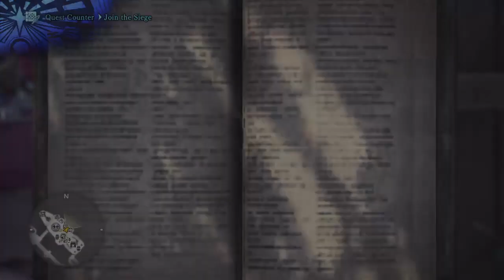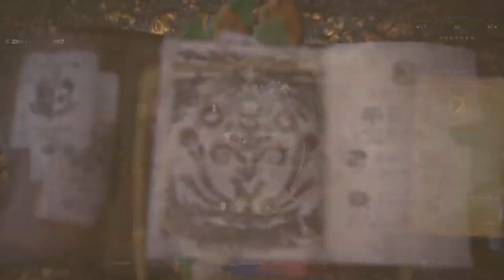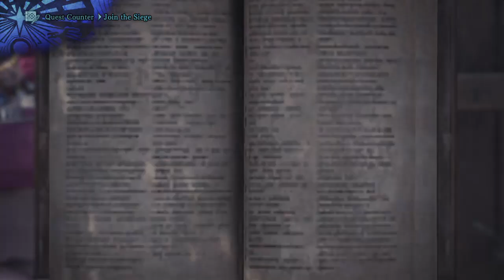Live giveaway 10$-50$ Psn gift cards Like and subscribe